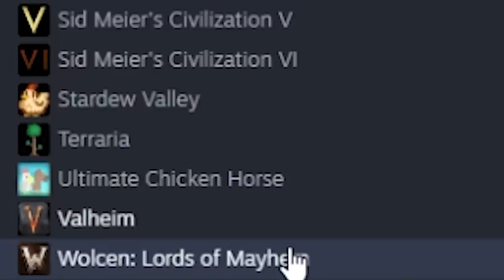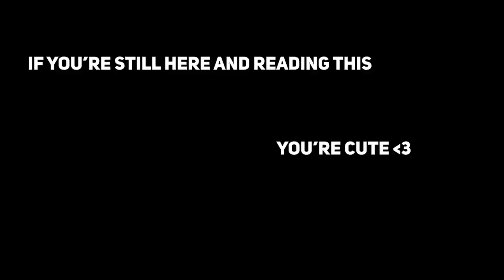WOLCEN: Is It Good Now? An Honest Review.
W OMEGALUL LCEN is kinda good now? I had a lot of fun playing. Though it still feels like its just out of closed beta still, it has a lot of redeeming qualities that made it a fun and enjoyable experience.